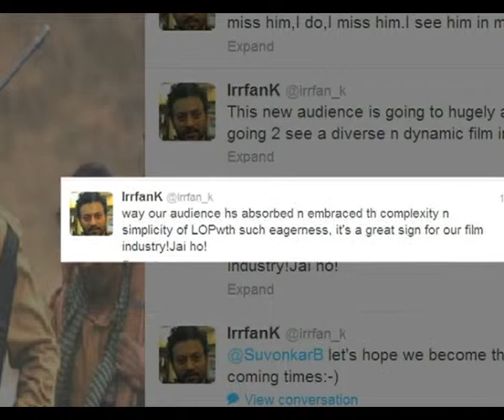Irrfan elated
Actor Irrfan Khan is happy with the response to his latest film, Life
of Pi, and believes it is a great sign for the film industry.